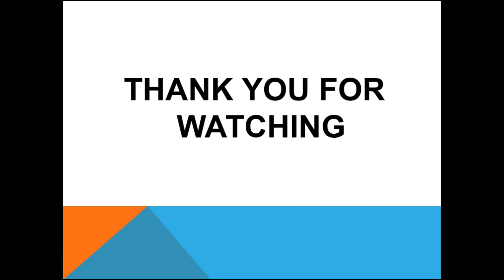Dialog New HBB packages | ඩයලොග් Home Broad band අලුත්ම පෑකේජ 2ක්